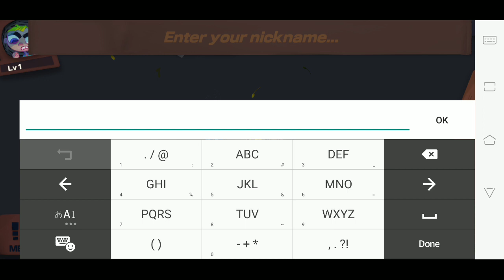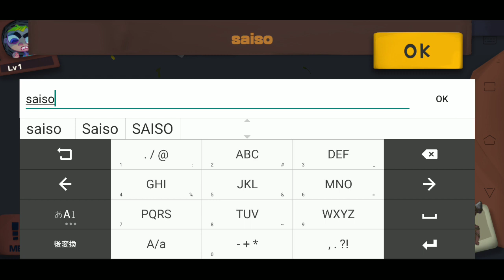【βテスト】ソロナイト（Solo Knight） 面白い携帯スマホゲームアプリ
↓ダウンロード（Download）はこちら↓
android

Solo Knightは、荒涼としたダンジョンの暗い幻想の世界を舞台にしたフリースタイルRPGです。それは深い文字のカスタマイズを中心に設計されています。